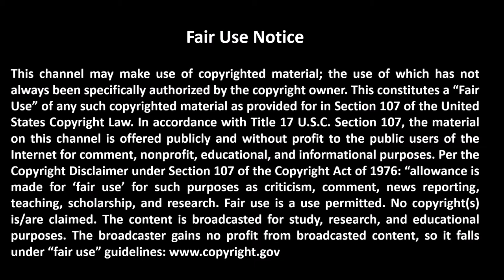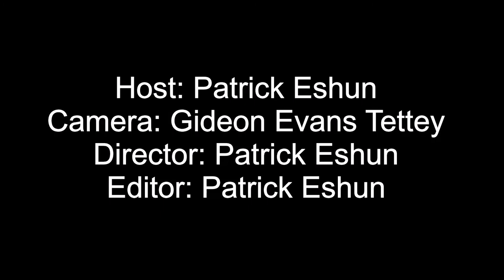What black business ownership means to Ghana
Black Speaks Videographer Patrick sits down with Christopher Ayi, Headmaster at HECGH to discuss what black business ownership would mean to Africans in Ghana.